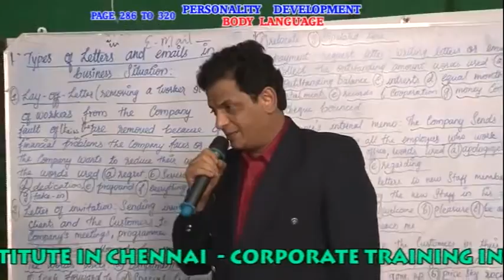PERSONALITY DEVELOPMENT PAGE 286 TO 320 DVD 12 clip4